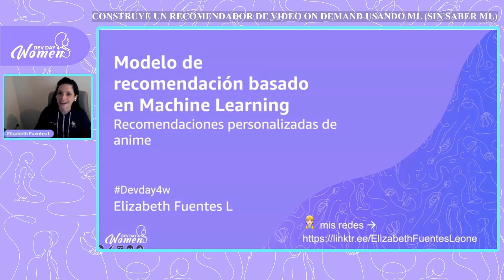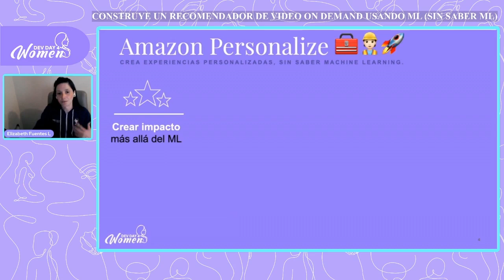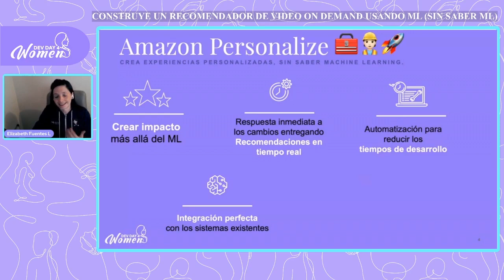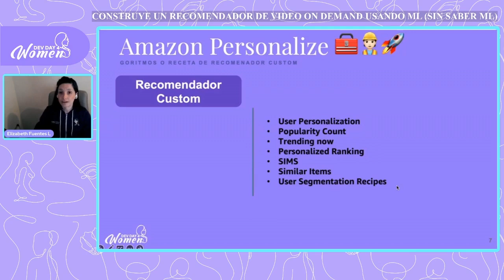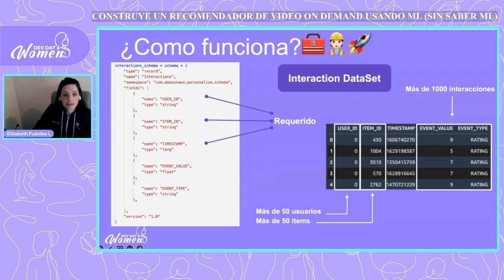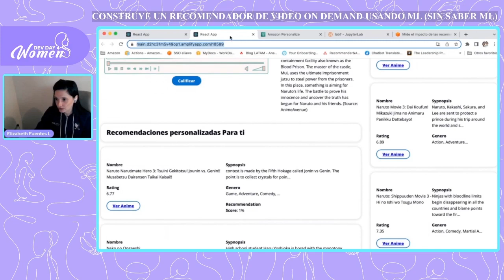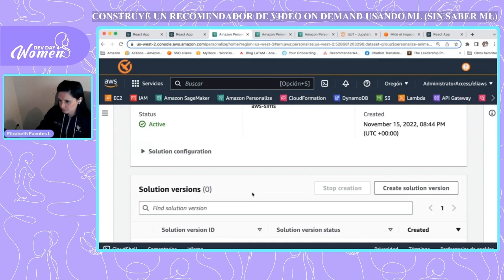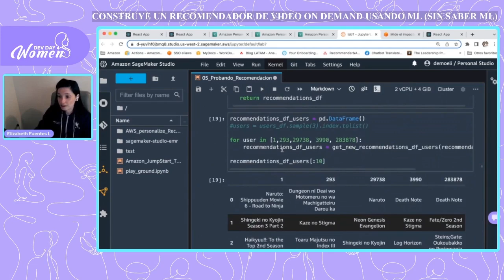DD4W 05.23 | Construye un recomendador de Video on Demand usando ML (sin saber ML)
Elizabeth nos comparte en Dev Day 4 Women sobre cómo construir un modelo de recomendaciones personalizadas, tomando como ejemplo una plataforma de video on demand de animes usando Amazon Personalize  para crear motores de recomendaciones sin necesidad de contar con experiencia en ML.

Elizabeth Fuentes Leone es Developer Advocate, con experiencia en Data Analytics y Machine Learning.